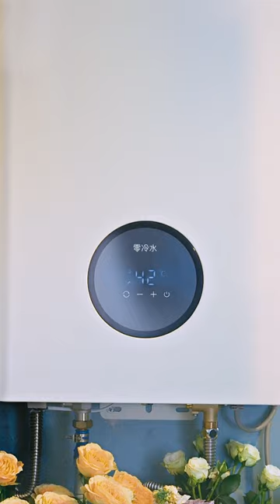Live up to the time and persist in your love#art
Hello everyone, I'm Ding Ding, a short video blogger of oil painting creation. I've studied painting since I was a child and love it very much. My creative inspiration also comes from life. In the creative process, I will first use paint to spread color, so as to make my painting more full of texture and more vivid. In terms of painting style, I tend to be full of imagination Creative and dreamy style. I hope you like it. art oil paining#artistry）